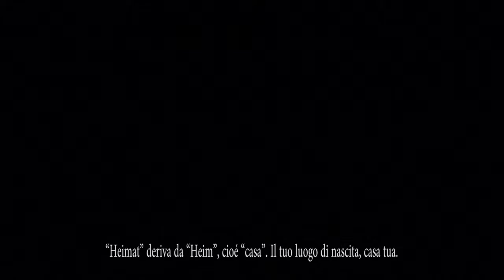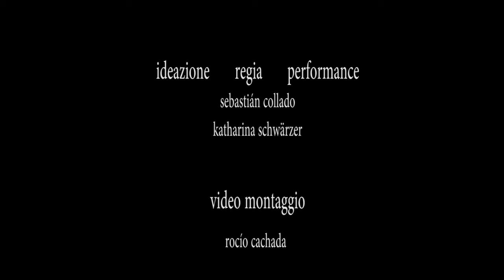Heidi ist Tot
Performance created by Sebastián Collado and Katharina Schwärzer